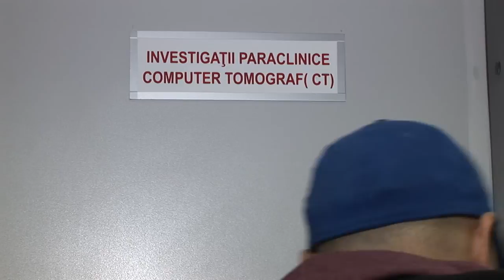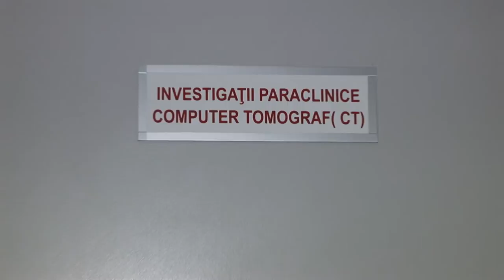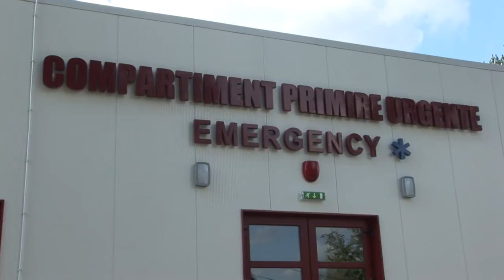LA ONESTI Inaugurare Compartiment Primire Urgente FILMARE EXCLUSIV TV ONESTI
LA ONESTI Inaugurarea Compartimentului de Primire Urgente in prezenta oficialitatilor locale si judetene.FILMARE EXCLUSIV TV ONESTI HD 4K.

Cu stimă,
echipa Exclusiv

Vizionare plăcută !